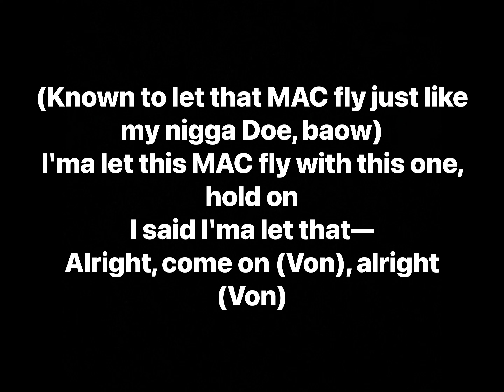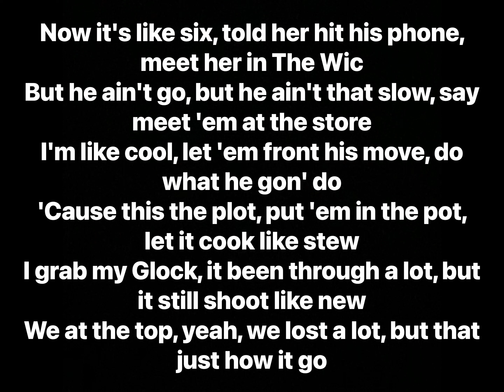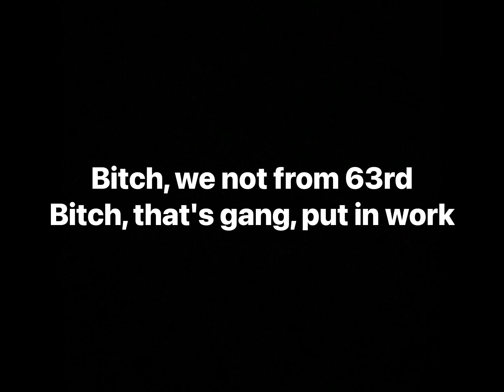King Von - Crazy Story (Lyrics)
Artist: King Von
Album: Crazy Story (Single), Grandson, Vol. 1

Appears on:
Only The Family - Lil Durk Presents: Only the Family Involved, Vol. 2

Track Info: “Crazy Story” is a storytelling song from the upcoming Chicago rapper King Von, that sets him apart from the usual violence and stereotypes of the city’s Drill scene. He uses the song to describe what goes on in the hood, and the song is about an attempted robbery, where he uses a girl to lure a rich man in, and he robs the person, but ends up shooting a man.

Producer: Mac Fly
Writers: King Von, Mac Fly
Premiere: WORLDSTARHIPHOP
Video Director: AZaeProduction
Video Editor: AZaeProduction
Video Cinematographer: AZaeProduction
Distributor: EMPIRE
Licensor: BMI, ASCAP, LatinAutor, UBEM, CMRRA, AMRA
Publisher: NirvanaDigitalPublishing, Create Music Group, Sony Music Entertainment, Kobalt Music, SmallMoneyMusic
Label: Only The Family

Sampled in:
Lil 2jay - Wait
Popeye - Freestyle on twitch
Don Q - Crazy Story Freestyle

Interpolated by:
SSGKobe - Calabasas
King Von - Mad (Demo)
Foolio - Crazy Story Pt 6
King Von - Took Her to the O
S4L Reckless - 438 Star Story
Pretty P & D-Rayyy - Bad Vibes
BoostJam - Super Bowl
King Von - How I Rock (Tooka Pack) (Unreleased)*
King Von - Crazy Story, Pt. 3
King Von - Crazy Story 2.0
FBG Duck - I'm From 63rd
OBN Dev - Scam Story

Remixed by:
GloRilla - Crazy Story (Remix)
BtgBug - Crazy Story (Remix)
FBG Young - Goaty Story
Inamos - 1031 (Crazy Story RMX)
YungLiV - Da Perfect Lick
SOB Hijo - King Von
RangeRoverHang - The Story Continues (Quando Rondo Diss)
Sane Gang Twaun - Crazy Story (Remix)
Cdai - Brazy Story
cupcakKe - Crazy Story (Remix)